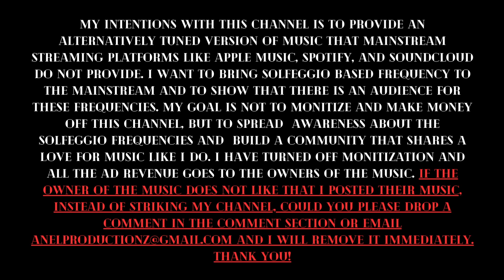G Herbo (432hz) - 3. That's How I Grew Up (Ft. 21 Savage)